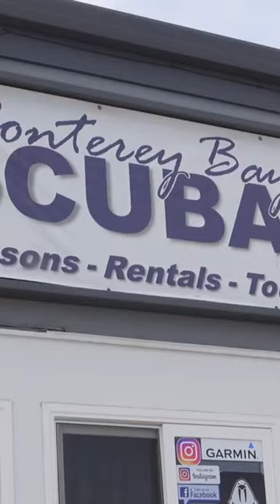Don’t miss out on the excellent diving and scuba community in Monterey, CA